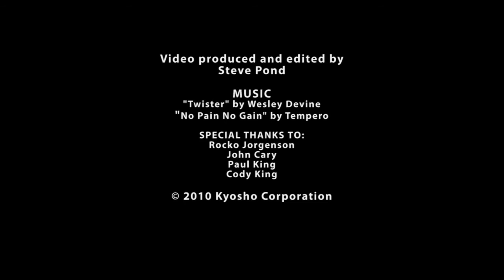New Kyosho Mini Inferno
Compre na Casa do Modelismo Jundiai - SP.
End.: Rua 23 de Maio, 790 - Vianelo - Jundiai - SP.